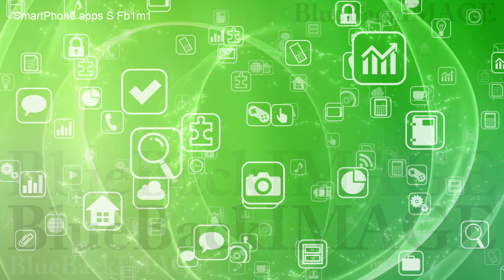Stock Footage app icon smartphone tablet application program SmartPhone apps S Fb1m1